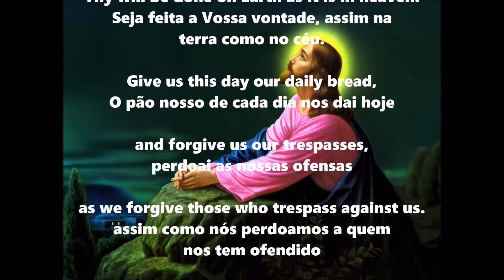O MUNDO REZA - PAI NOSSO EM INGLÊS